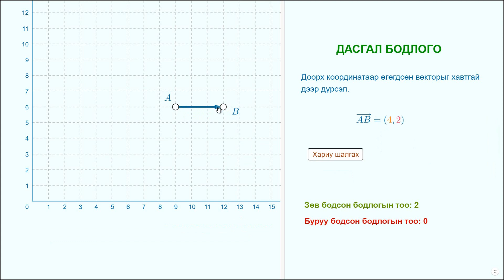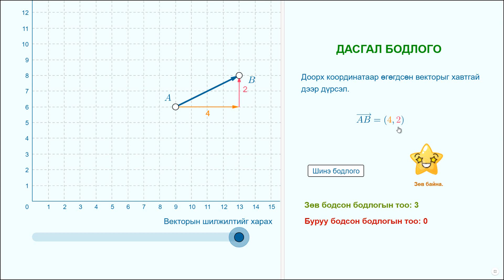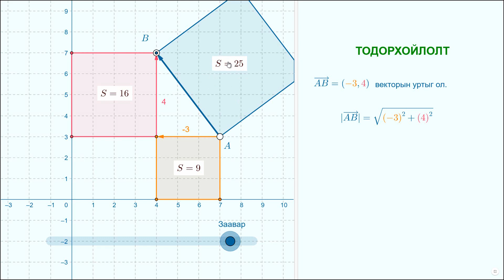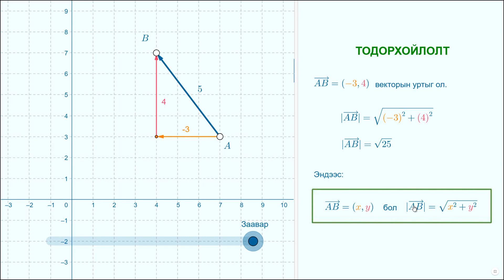4.2. Координатын хавтгай дахь вектор, суурь нэгж вектор